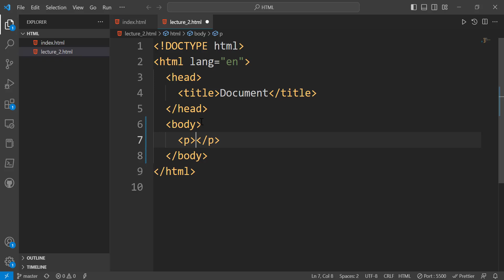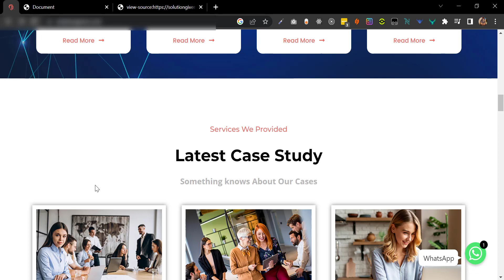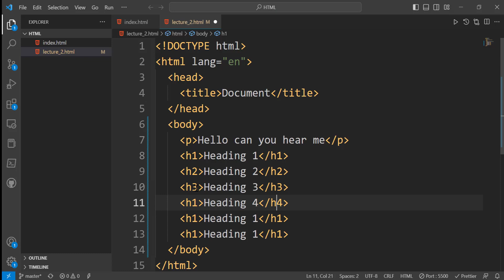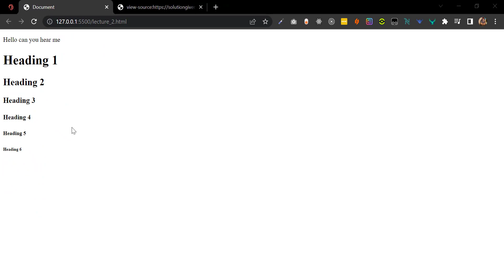06. Paragraphs and Headings Explained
In this beginner-friendly video, we dive into paragraphs and headings.

In the first chapter, we provide a comprehensive overview of what you can expect to learn from this video.Throughout this video, we'll cover the ins and outs of using paragraph and heading tags effectively. Understanding these tags is essential for creating well-structured and visually appealing content on your webpages.

Moving on to Chapter 2, we zoom in on paragraph tags. We explain their purpose and demonstrate how to use them to create text blocks and paragraphs on your webpages.

Chapter 3 takes us into the world of heading tags. Headings play a crucial role in creating hierarchical structure and visually dividing sections of your webpage. We explain the different heading levels (h1 to h6) and their significance. You'll learn how to apply headings to your content.

Throughout the video, we provide clear examples and practical demonstrations to help you grasp the concepts effectively. Whether you're a beginner in web development or someone looking to refresh their HTML knowledge, this video will equip you with the fundamental skills to utilize paragraph and heading tags confidently.

Join us on this HTML journey and unlock the power of paragraphs and headings to create well-structured and visually appealing webpages. Let's get started!

Chapters:

(00:00) Introduction
(00:30) Understanding Paragraph Tags
(01:50) Mastering Heading Tags